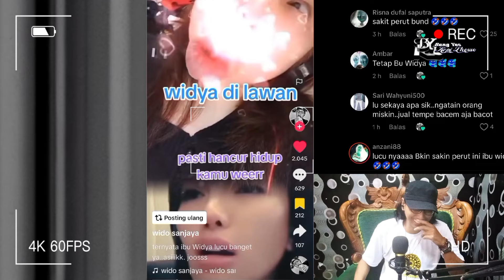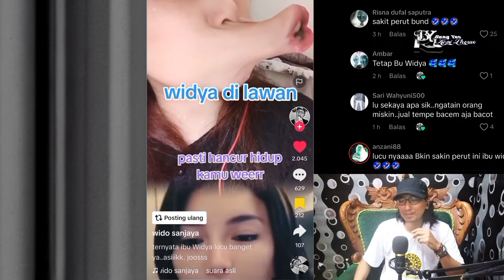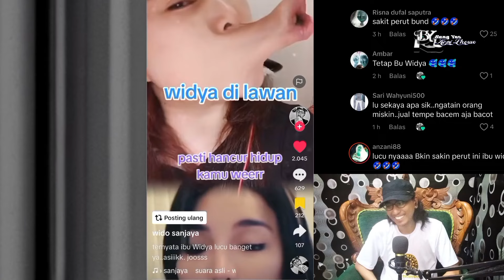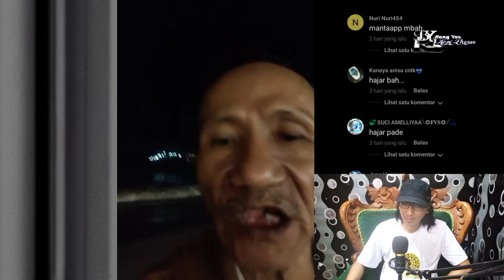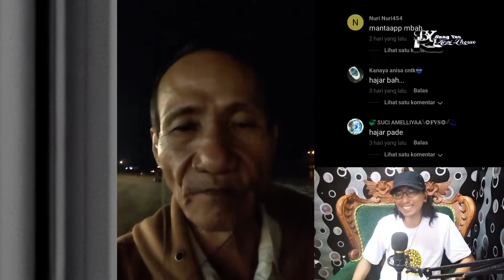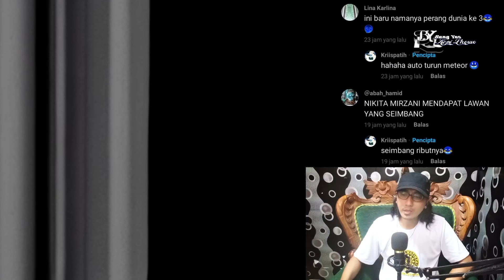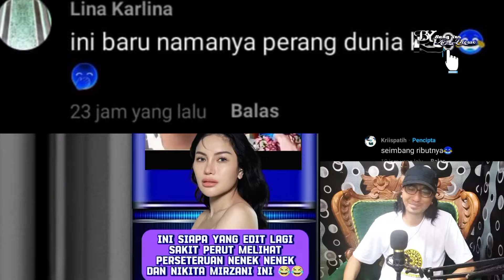Serangan Balik Netizen ke Nikita Mirzani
ini hanya video hiburan jangan di masukin kehati .
jika ada salah kata maupun salah ucap,
saya pribadi mohon maaf sebesar besarnya.